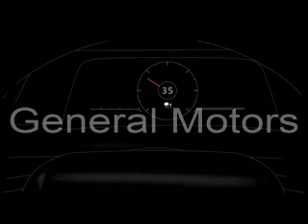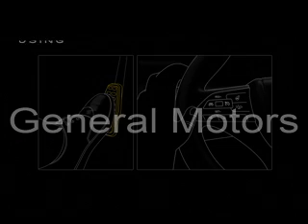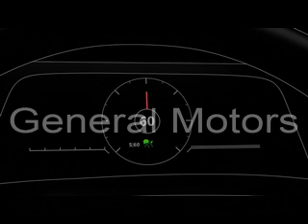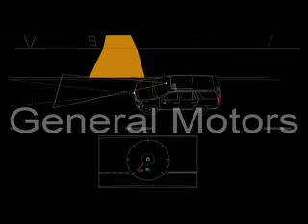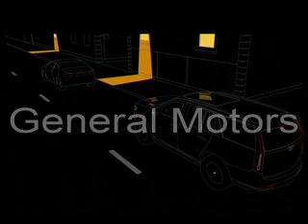Cadillac How To : Available Adaptive Cruise Control